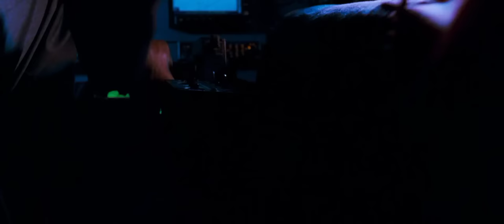oceans thirteen ending